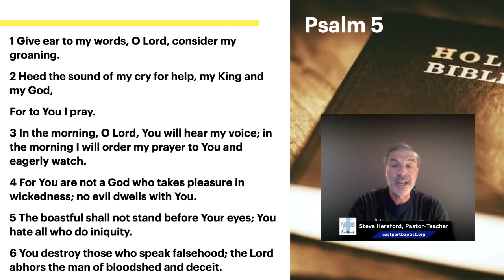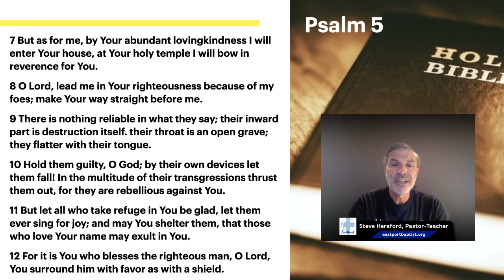Reading of Psalm 5 with Pastor Steve Hereford